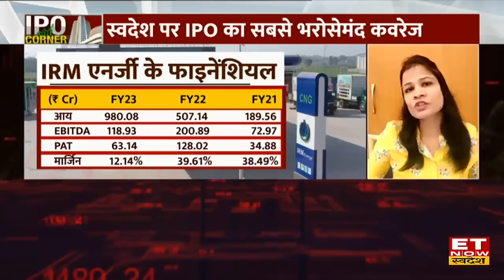IRM Energy के IPO, Listing और Gas Distribution Segment को लेकर Astha Jain का Outlook | ETNS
Hem Securities Limited की Astha Jain in an exclusive interview with ET Now Swadesh
Hem Securities Limited की Astha Jain ने आज ET Now Swadesh के साथ IRM Energy के IPO, Listing और Gas Distribution Segment पर अपना Outlook दिया। उन्होंने बताया कि IRM Energy का IPO 18 से 20 अक्टूबर तक खुला रहेगा। IRM Energy IPO ₹505 के हिसाब से न्यूनतम निवेश ₹13920 का होगा। वहीं गुजरात, पंजाब समेत चार राज्यों में CNG-PNG की सप्लाई देखने को मिलेगी। पूरी बातचीत के लिए देखिए यह Video